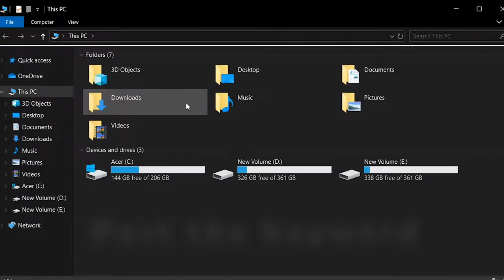How to get Battery Report in 1 Minute. [Tetra videos 01]